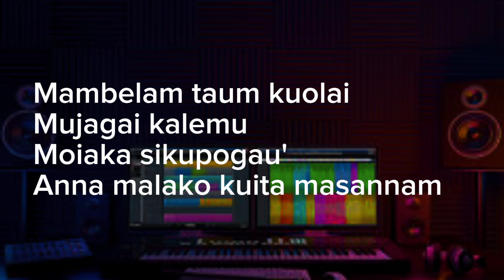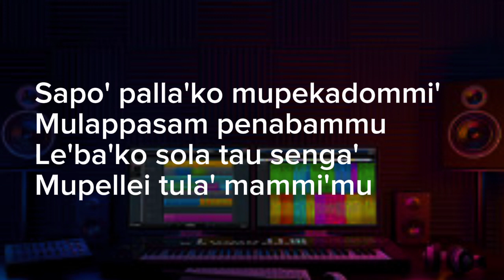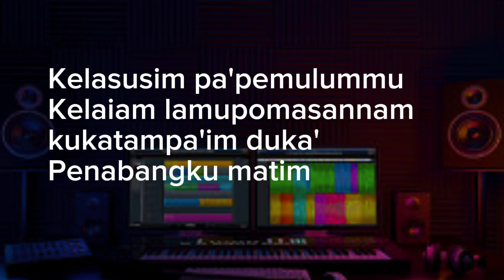Lagu terbaru||Lagu Bahasa Bambam||TULA' DANDIMMU||Lagu Terbaru 2024